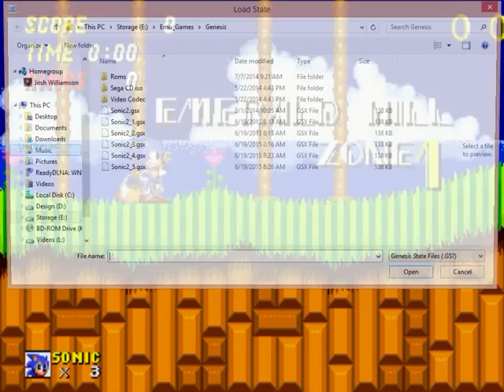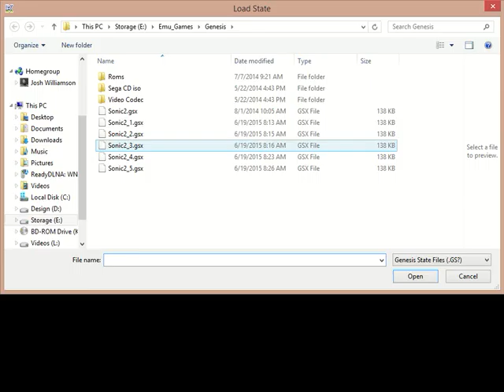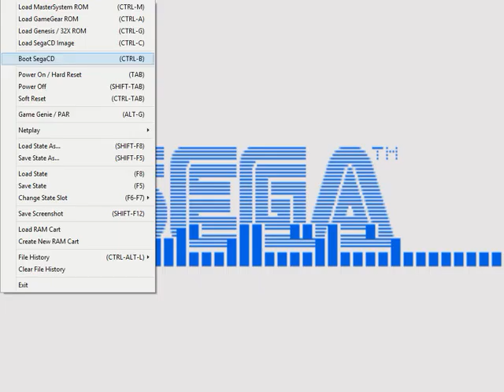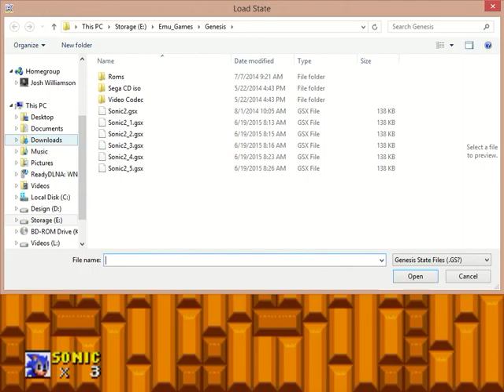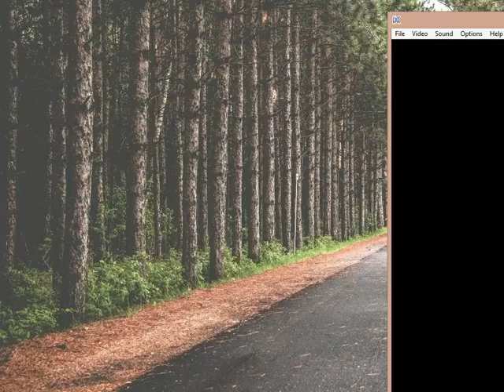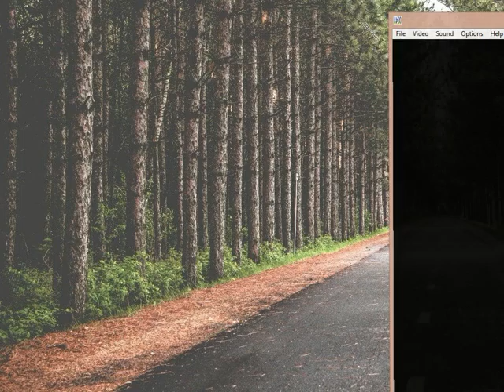Corrupting Sonic 2 (Unedited)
This was some corruptions I did using the Vinesauce corruptor version 1.2.2 I think. Keep in mind this is purely unedited so the "Quality" won't be top-notch. Sorry about that but I promise I will upload a much better and actually edited corruption video. Just that with switching to a new job and some problems in the real world has made things very slow lately.